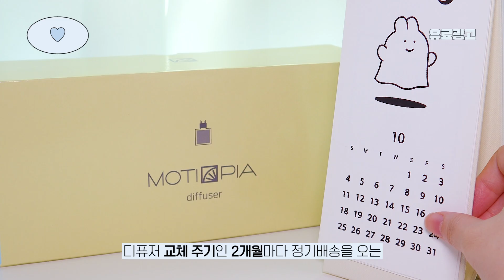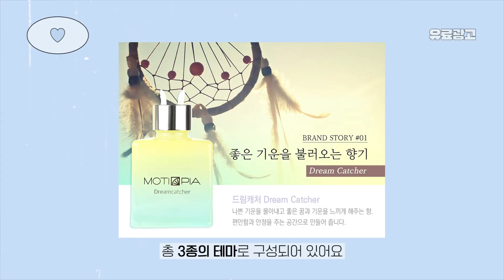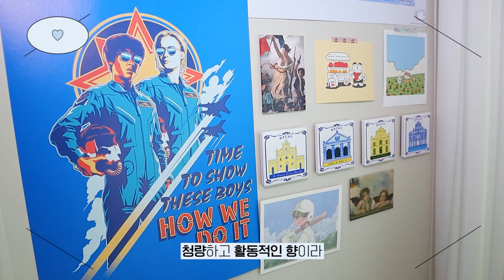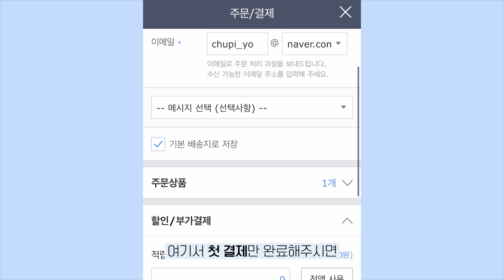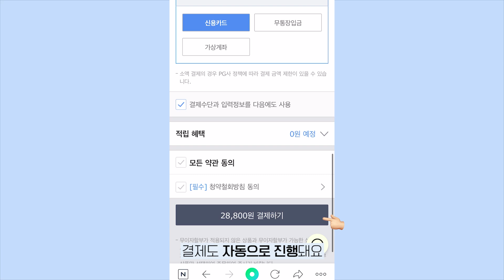🤍 츄삐네 룸투어 & 소품샵 preview 🤍 모티피아 디퓨저로 방 꾸몄어요! 😆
❣ 저희 집엔 고영님이 계셔서
안전하게 촬영을 마친 후
디퓨저는 사무실로 몽땅 옮겨주었습니다! ( •̀ ω •́ ) ❣